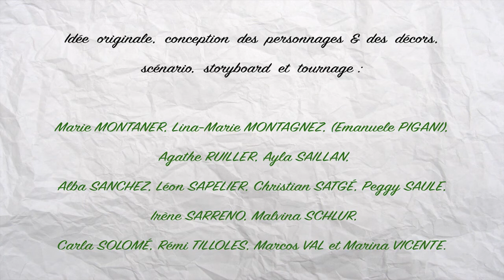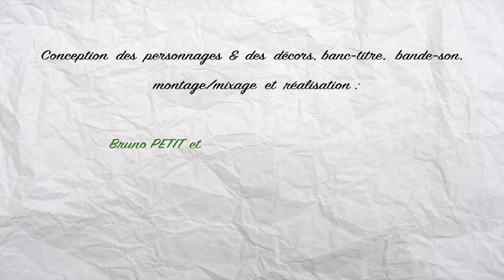" Métaflore "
Atelier Film d'animation en Papier découpés,
réalisé au Lycée d'Argelès-Gazost (65)